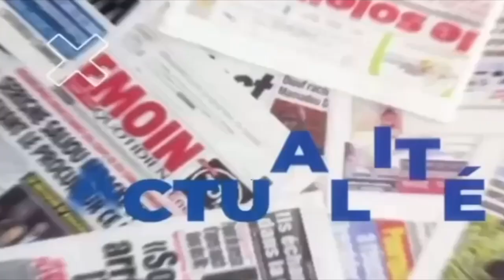Accusé de corruption: Cheikh Yerim Seck démonte les mensonges d’Akhenaton Aton et jure” Bilahi..”